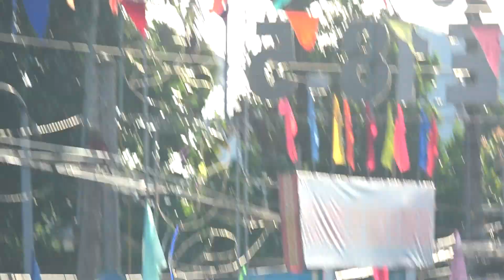TOÀN CẢNH XE HOA ĐI NGANG CHÙA THẦY NĂM 2023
ÔN LẠI MÙA ĐẠI LỄ. NĂM 2023